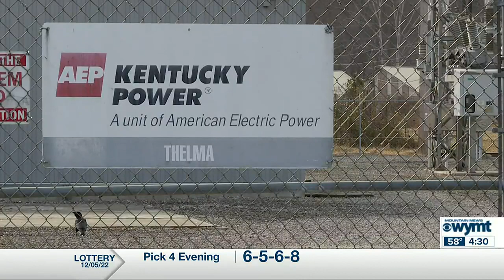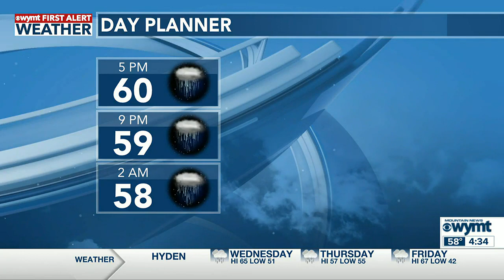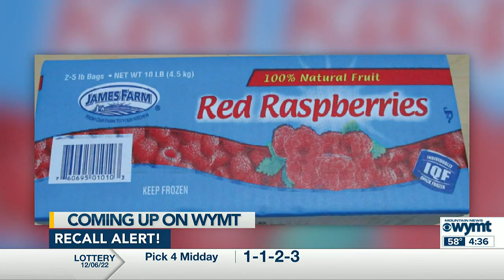Mountain News Top Stories at 4:30 p.m. - December 6, 2022